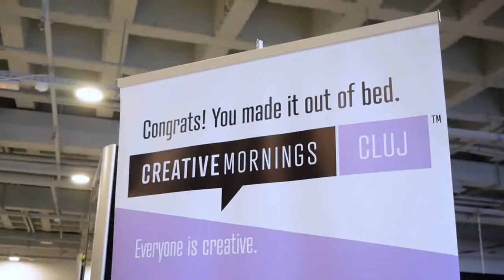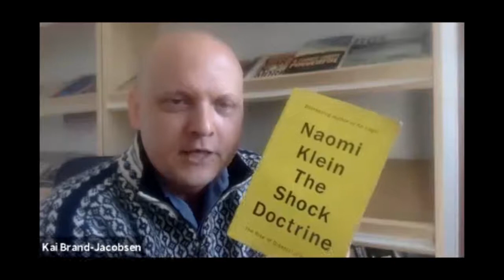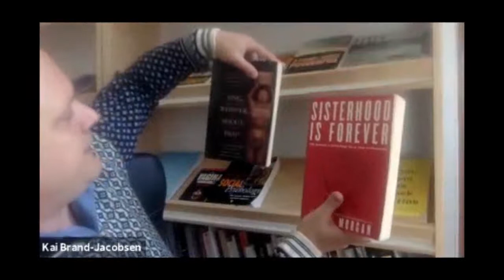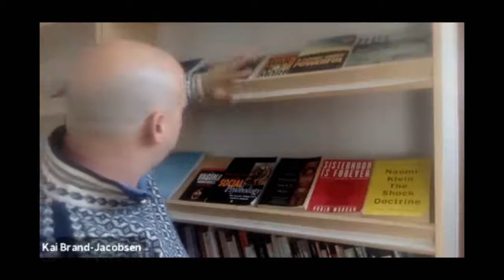Kai Brand-Jacobsen: Community and global unity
A morning coffee. Community. Bringing people together.?

Kai Brand-Jacobsen at CreativeMornings Cluj, March 2020. Free events like this one are hosted every month in dozens of cities. Discover hundreds of talks from the world's creative community